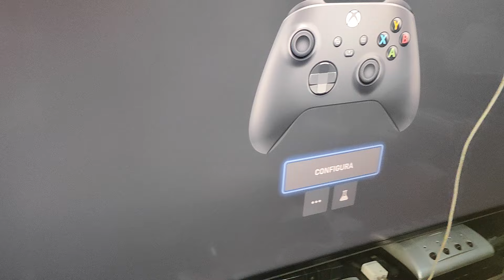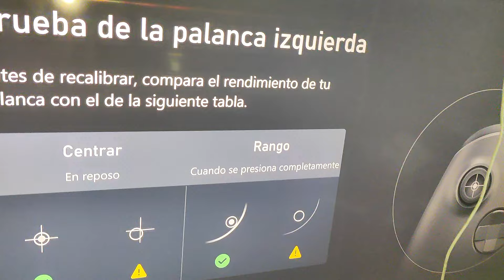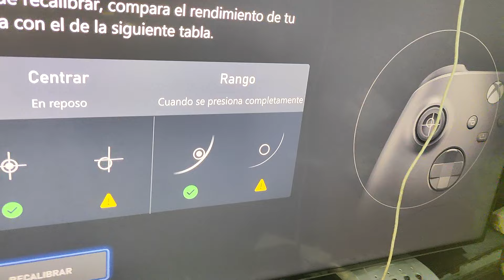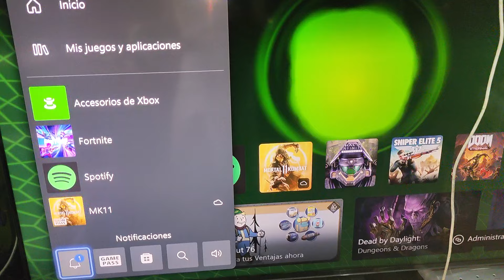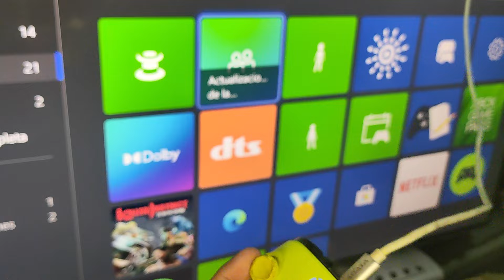Joysticks Magnéticos No son Compatibles con Calibración de App de Xbox - Parte 1